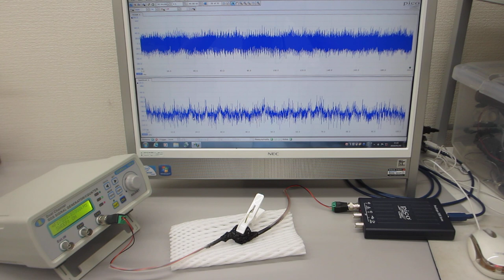超音波プローブの製造技術（超音波による表面弾性波の伝搬特性テスト）